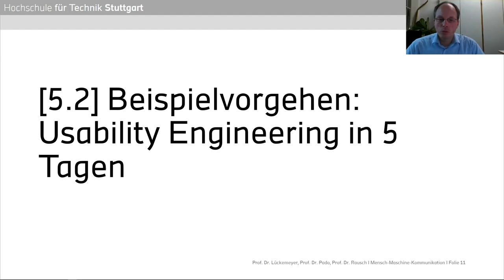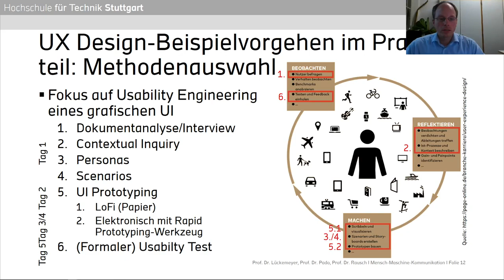Mensch.Maschine-Kommunikation - 05.2 - UX Design in 5 Tagen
Zweiter Teil zu "UX Design im Softwareentwicklungsprozess" im Rahmen der Vorlesung Mensch-Maschine-Kommunikation an der Hochschule für Technik Stuttgart, gehalten von Prof. Dr. Gero Lückemeyer, Prof. Dr. Ulrike Pado und Prof. Dr. Alexander Rausch.